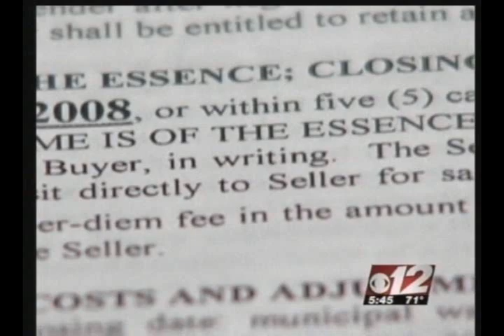Ron Lewis Forclosure Interview